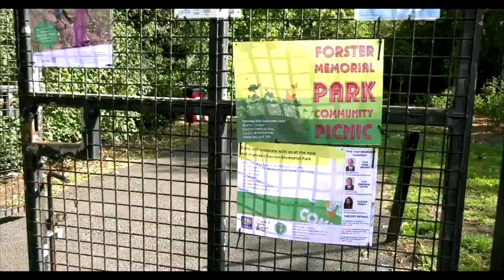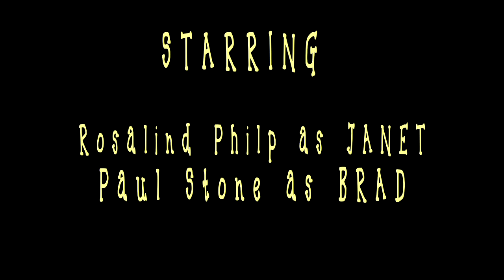Banana Drama - A Short FIlm. 2019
Submission of the Catford 48 Hour Film Challenge 2019.

Follow how Janet Driver, a 'fruity' talent agent, deals with a difficult situation on set.